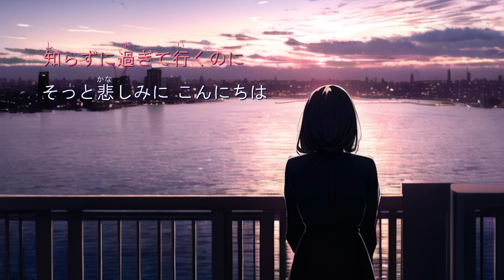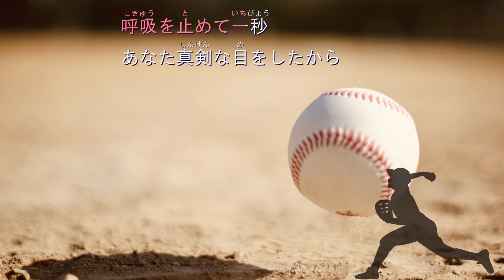【KARAOKE】 タッチ（岩崎良美）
Original. 岩崎良美
Lyrics. 康珍化
Music. 芹澤廣明
MV. Potato_boy